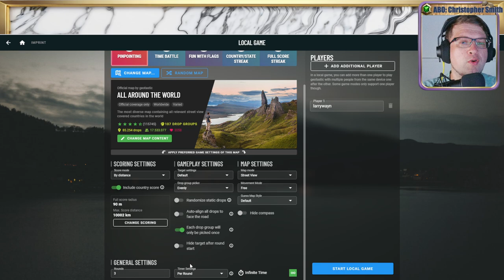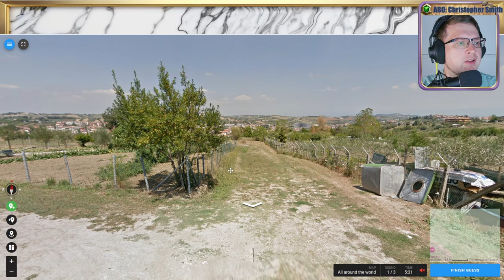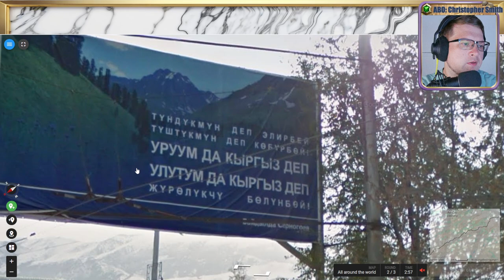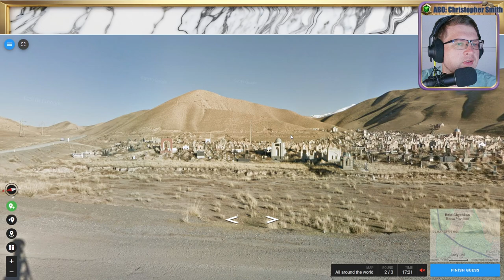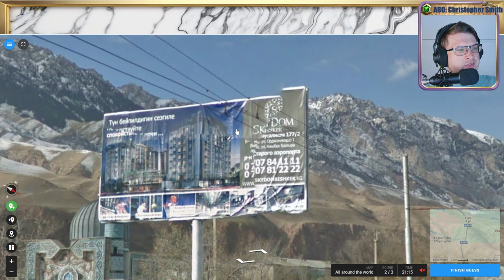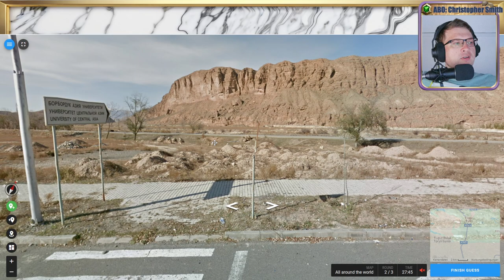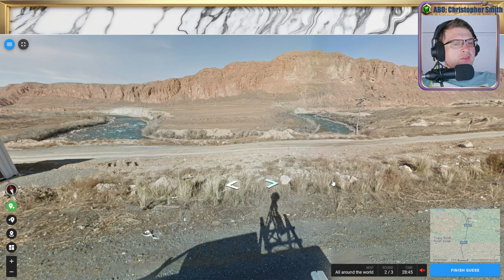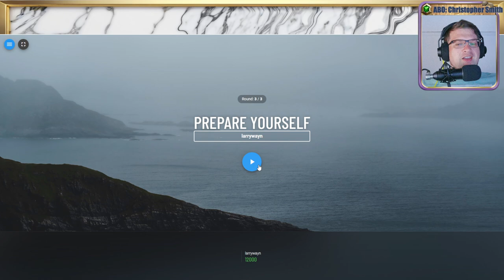🌄 18K, Wissen, Raten, Verzweifeln 💖 Folge 62 💖 Geotastic 🌄